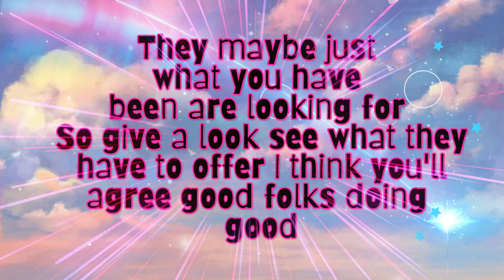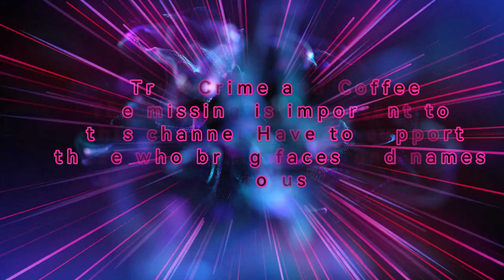Check out these new up coming channels